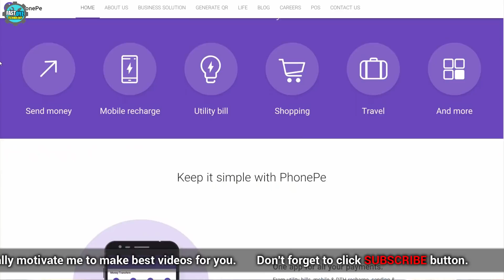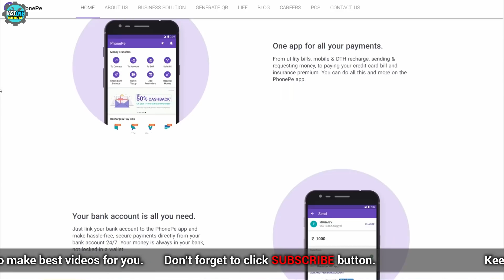Jio Latest Offer - Jio 399 रिचार्ज अब सिर्फ 299 का 🔥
This video is all about
1. Jio Latest Offer
2. Jio Cashback Offer
3. Reliance Jio Latest News
4. Jio New Offer
5. jio discount offer